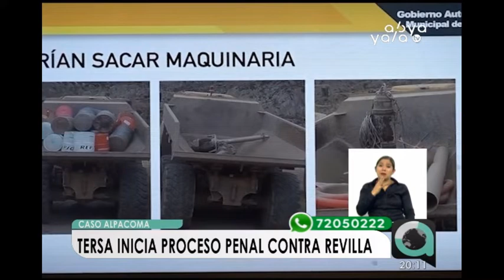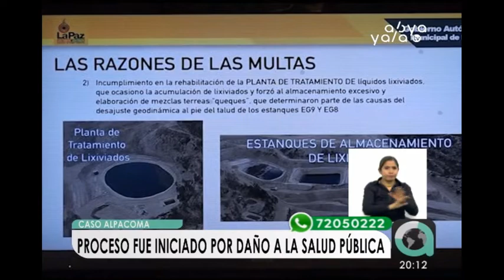Caso Alpacoma: Gerente de Tersa es enviado al penal de San Pedro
Un juez de El Alto dispuso la detención preventiva en la cárcel de San Pedro para el gerente de la empresa Tersa, Vladimir Gutiérrez, por el caso Alpacoma, mismo por el cual el alcalde de La Paz, Luis Revilla, tiene detención domiciliaria.La audiencia de medidas cautelares se llevó adelante esta tarde en la urbe alteña, donde un juez determinó la extrema medida cautelar contra el directivo de la empresa encargada del tratamiento de la basura en este departamento.El fiscal Marco Gutiérrez explicó que la acusación contra Gutiérrez se debe al deslizamiento en el relleno sanitario de Alpacoma, que se registró entre el 15 y 16 de enero y habría afectado al medio ambiente y la población que vive cerca al vertedero.